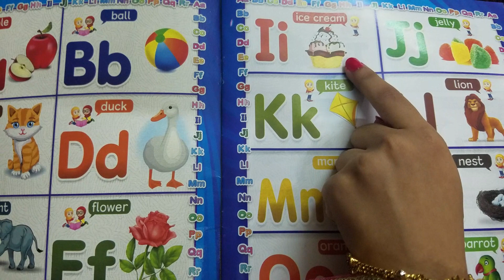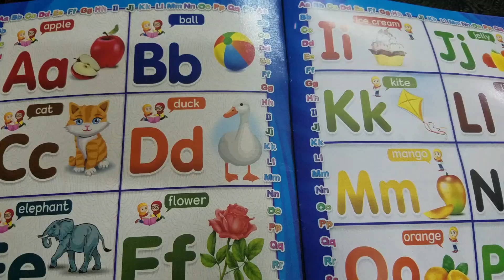A For Apple | B For Ball | C For Cat | ABC Flash Card's For Kid's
Alphabet A to Z Letter's | ABC Alphabets Song |
ABC Alphabet Song's - All 26 Letter's! Learn the Alphabet A to Z
This video will help your's kid's to learn ABCD..
After watching this video your's kid's can easily Speak ABCD..